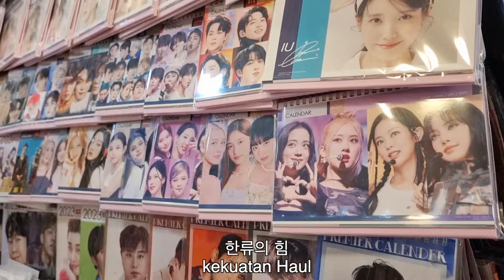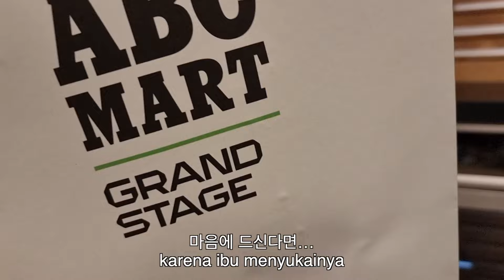[sub] 서울은 처음이시죠? 인도네시아 장모님이 청와대 가서 놀란 이유 - Korea Indonesia family vlog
저도 놀랐습니다.